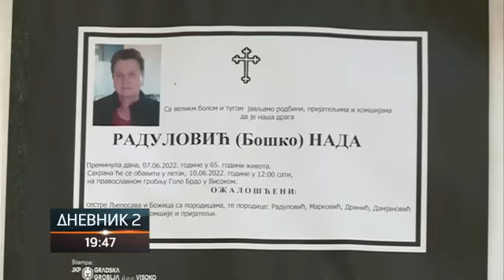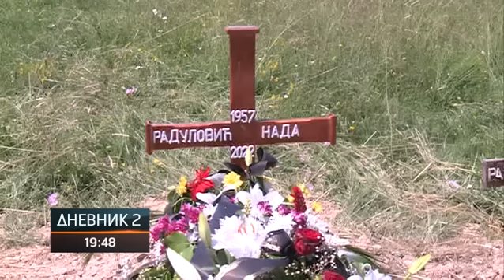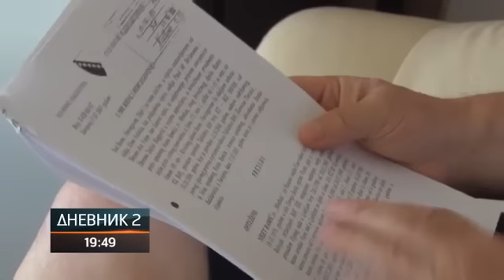U Visokom ubijena srpska povratnica